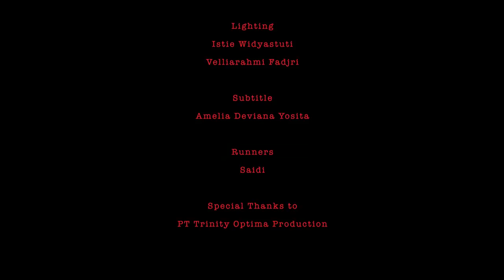"LEMBUR" Short Movie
"LEMBUR" movie created by:

Producer & Director
Tipot Setiadi

Assistant Director
Rafaela Lisa

Executive Producer
Sidra Pratama Putra
Antonius Alexander
Christian Oscar

Cast
Rifky Fitria
Verdika Swandana
Pak Syarief
Ramby Saputra
Brahma Wirapati Rossi

Editor
Rafaela Lisa

Music Scoring
Mr.Nuclear (Dharma Lyla)

Videographer
Nadela Putri
Matius Magnus Sri Edi Mulyo Adityo

Special Effect Make Up
Rafaela Lisa

Andi Wintha

Lighting
Istie Widyastuti
Velliarahmi Fadjri

Subtitle
Amelia Deviana Yosita

Runners
Saidi

PT Trinity Optima Production